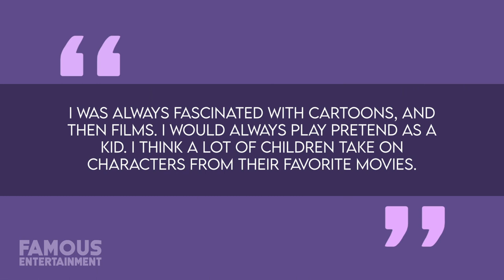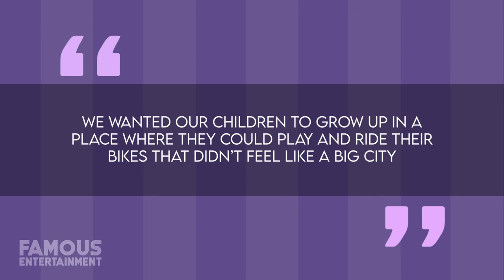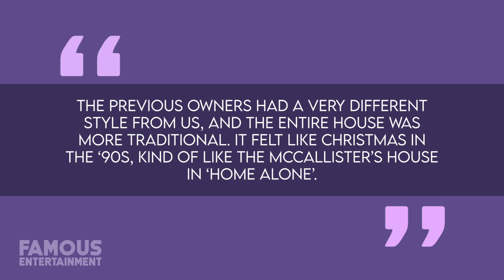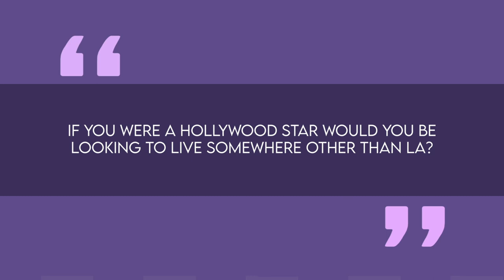Alexandra Breckenridge | House Tour | Discover her Atlanta Home & Virgin River Filming Secrets!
Ever wondered where Hollywood star Alexandra Breckenridge finds solace away from the glitz and glam? Join us on an intimate house tour of her cozy Atlanta home! From the woods of Connecticut to the bustling streets of Atlanta, discover how Alexandra's journey shaped her family's dreamy haven. Plus, get a glimpse of her serene kitchen, chic living room, adorable kids' rooms, and her relaxing home office.

But that's not all! Dive deep into the breathtaking filming locations of the beloved Netflix series "Virgin River." Explore the picturesque spots in Vancouver, British Columbia, where the show captures its mesmerizing scenes. From Jack's Bar to Mel's Cabin, get an insider's look at the real-life places that make "Virgin River" come alive on screen.

Timecodes:
00:00 - 00:25: Introduction and Welcome
00:26 - 01:12: Alexandra Breckenridge's Childhood and Early Life in Connecticut
01:13 - 02:05: Alexandra's Career Journey: From "This is Us" to "Virgin River"
02:06 - 03:00: Alexandra's Move to Atlanta: Embracing Small-Town Living
03:01 - 03:45: House Tour Begins: Exploring Alexandra's Cozy Kitchen
03:46 - 04:30: Living Room and Home Office Showcase
04:31 - 05:15: Kids' Rooms and Alexandra's Relaxation Rituals
05:16 - 06:00: Revealing Virgin River Filming Locations: Behind the Scenes
06:01 - 06:45: Challenges of Filming in Vancouver and Prospects for the Show
06:46 - 07:30: Small-Town Living vs. Hollywood Glamour Discussion
07:31 - 08:00: Wrapping Up, Viewer Interaction, and Preview of Next Episode

QUESTION OF THE DAY: IF YOU WERE A HOLLYWOOD STAR, WOULD YOU BE LOOKING TO LIVE SOMEWHERE OTHER THAN LA?